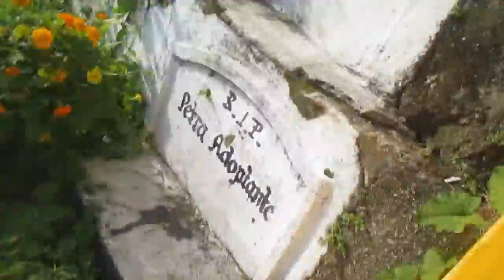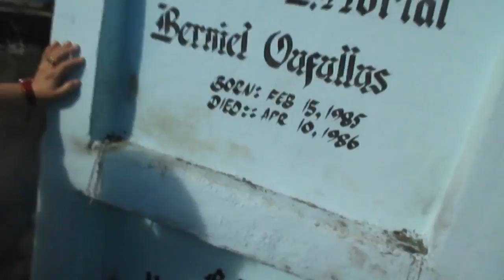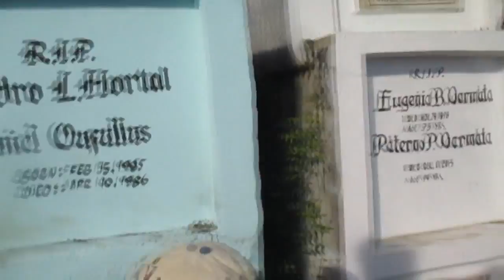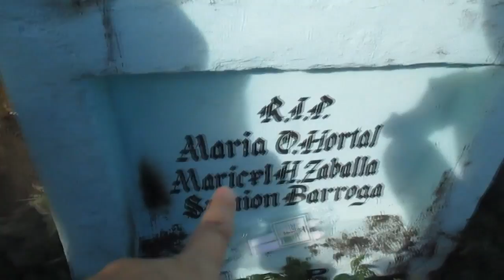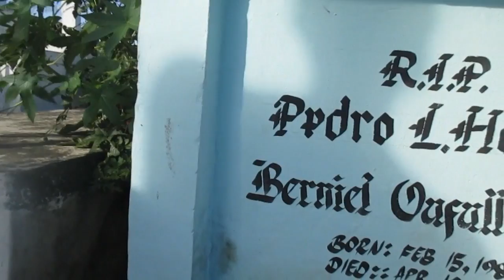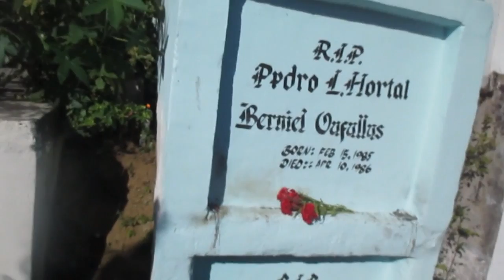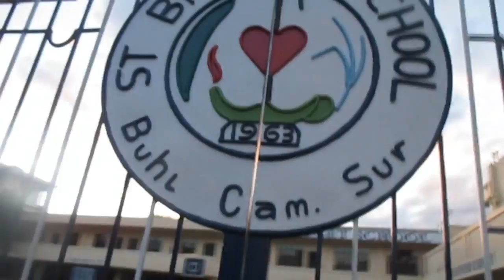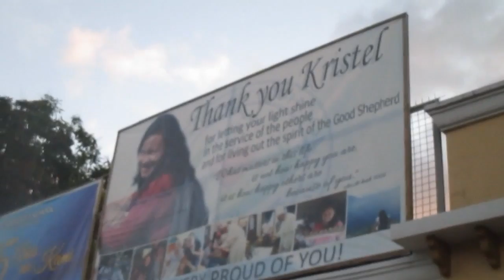Dalaw Kay Abuelo! April 10, 2015